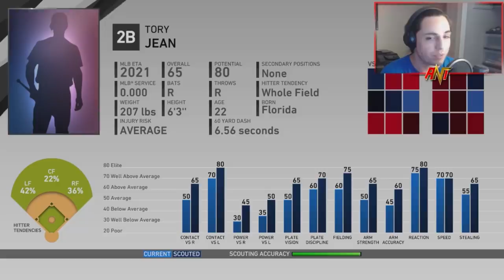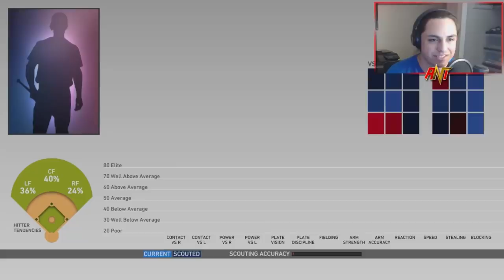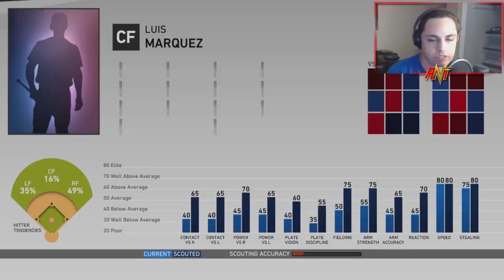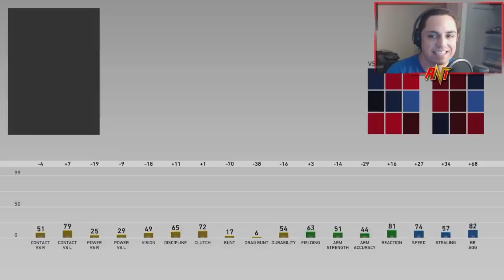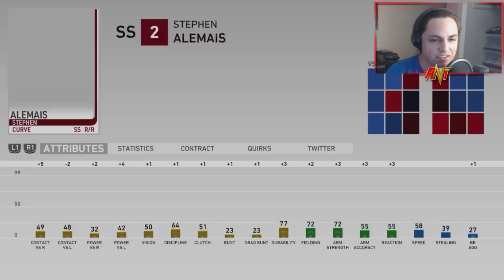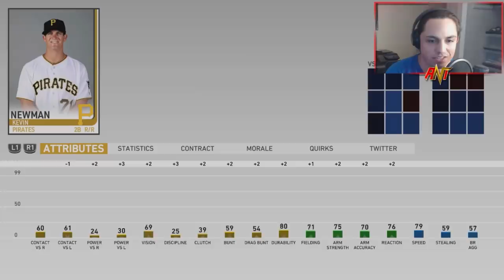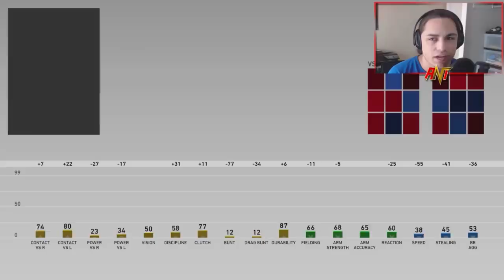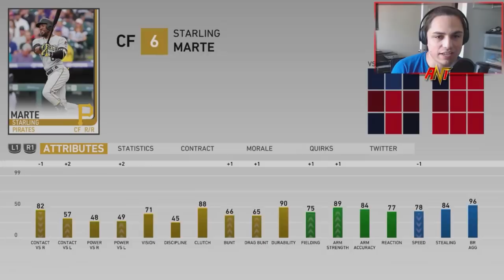REBUILDING THE PITTSBURGH PIRATES!! | MLB the Show 19 Franchise Rebuild